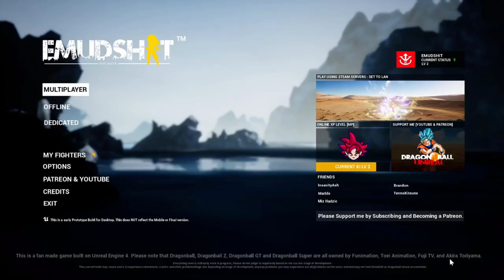Dragon Ball Unreal: What Ever Happened to this Fan Made Game?